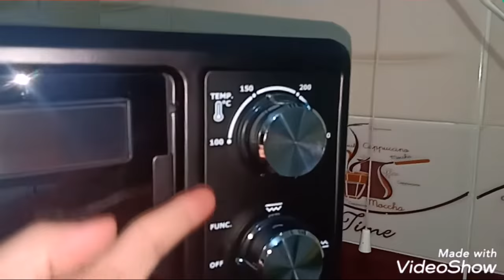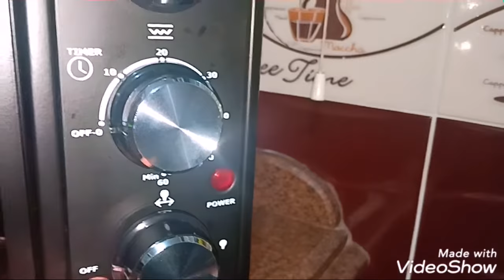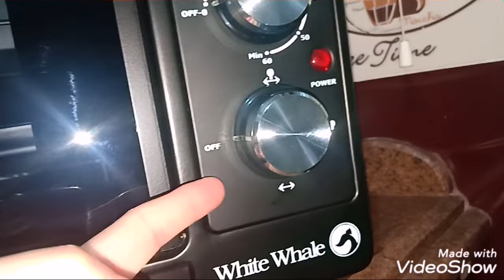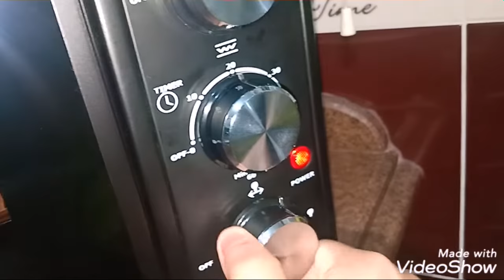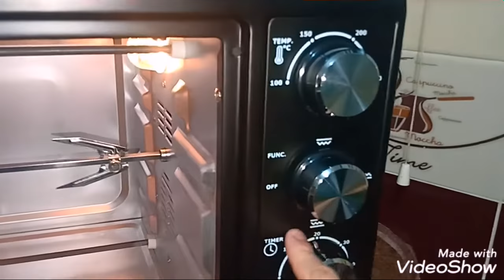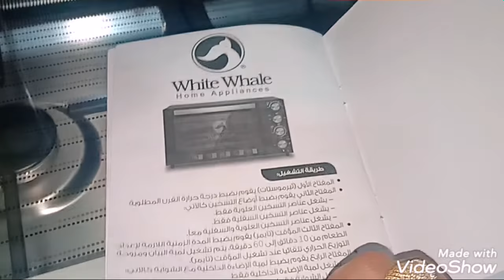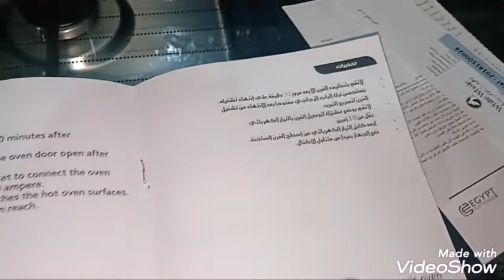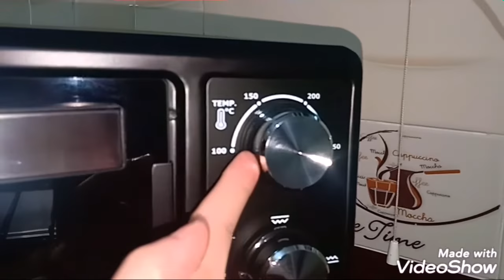ريفيو عن الفرن الكهربائي//نوعه//سعره//طريقه استخدامه //طريقه التشغيل//سوبر مامي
الفيديو عن الفرن الكهربائي هنتكلم عن نوعه وسعره وطريقه استخدامه وطريقه تنضيفه مع سوبر مامي

النوع ؛ وايت ويل White whale
السعر ؛1100

طريقه استخدام الفرن الكهربائي وايت ويل
طريقه تنضيف الفرن الكهربائي
طريقه تشغيل الفرن الكهربائي بالمروحه
أفضل أنواع الفرن الكهربي
وايت ويل فرن كهربي
أسعار الفرن الكهربي
ريفيو عن الفرن الكهربي وايت ويل
عفاف سوبر مامي